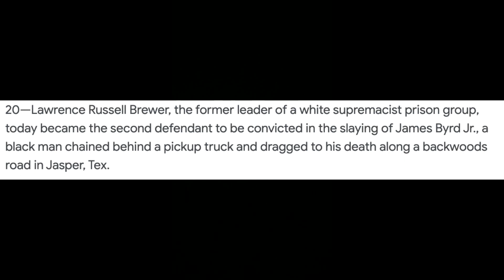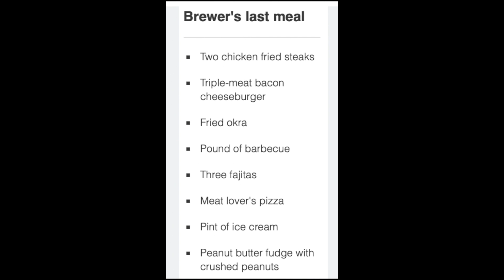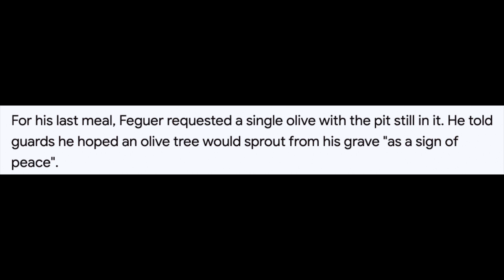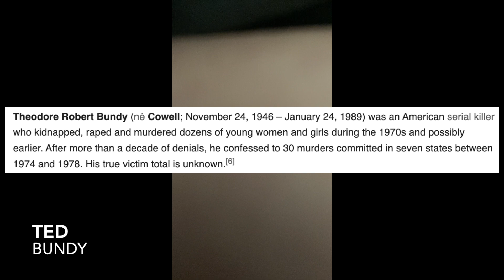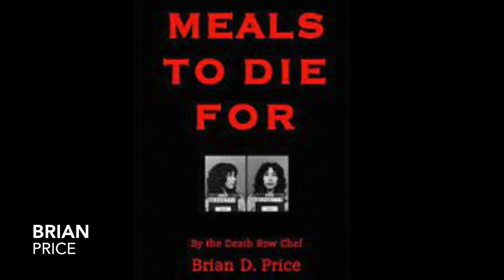Notorious Prisoners & Their Last Meal Requests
I found a very interesting rabbit hole of Infamous Mile Walkers and the meals they requested before taking the walk.
Would you like to see more of these, as there are plenty to choose from.